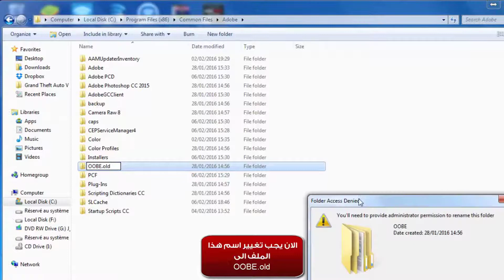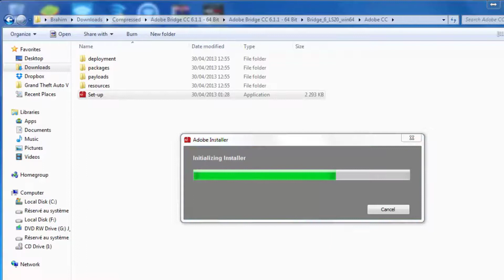حل مشكلة عدم تثبيت برامج ادوبي | we've encountered the following issues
السلام عليكم ورحمة الله وبركاتة اهلا بيكم في فيديو جديد ان شاء الله النهاردة جايبلكم حل مشكلة عدم تثبيت برامج ادوبي | we've encountered the following issues
بطريقة سهلة ويا رب ينال اعجابكم"
◄تابعنا على الفيس بوك:
تواصل معنا علي حسابي الشخصي فيس بوك
◄تابعنا على تويتر:
◄تابعنا على انستجرام:
تابعنا علي جوجل بلس
وشكر لكم على حسن المتابعة ^_^